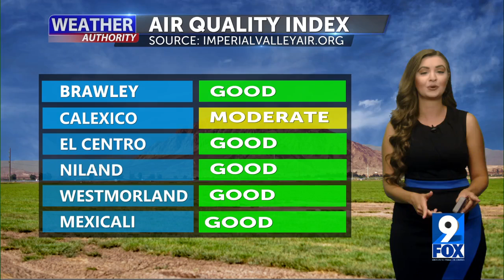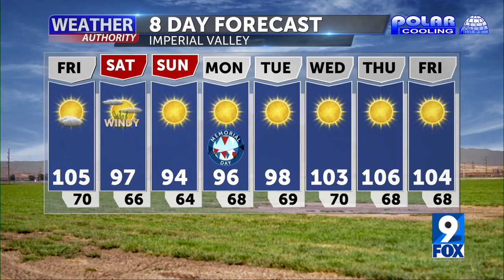Weather Forecast with Melissa Zaremba - Friday Morning 7 AM May 27, 2022